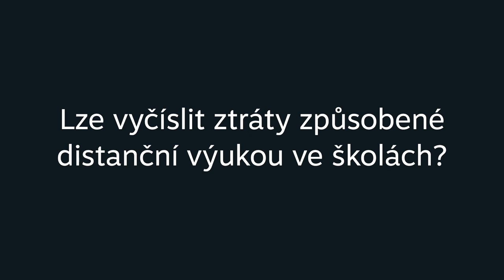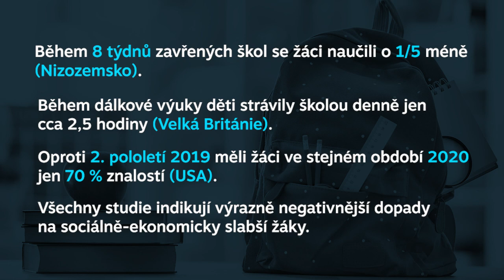NA_MINUTU: Covid-19 a finanční ztráty v českém školství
➡ Lze vyčíslit ztráty způsobené distanční výukou ve školách?
➡ V čem se liší naše aktuální situace od podzimní vlny?

Ve videu odpovídá Daniel Münich z Národohospodářského ústavu AVČR a IDEA při Cerge-EI/CERGE-EI.